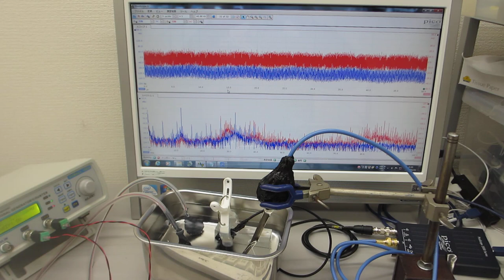超音波の音圧データ解析：自己相関・バイスペクトル（音圧測定解析 100MHz、発振制御 25MHz）